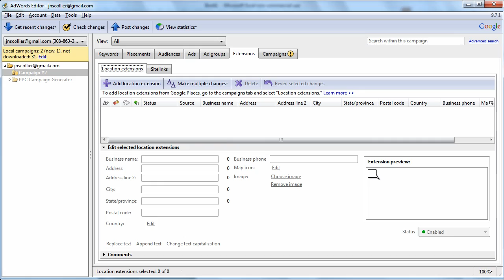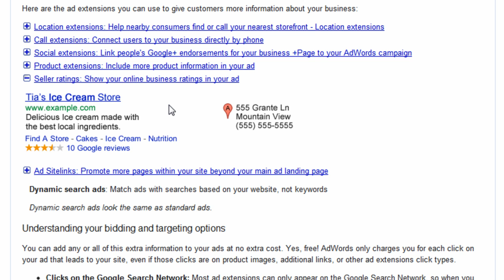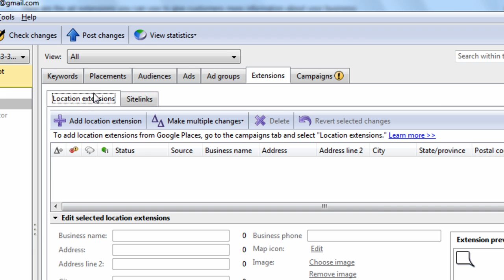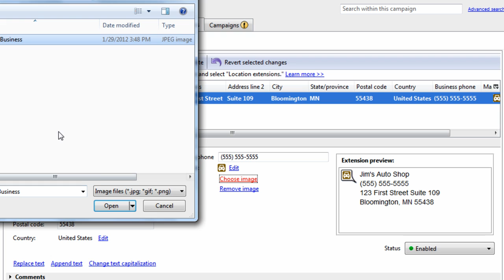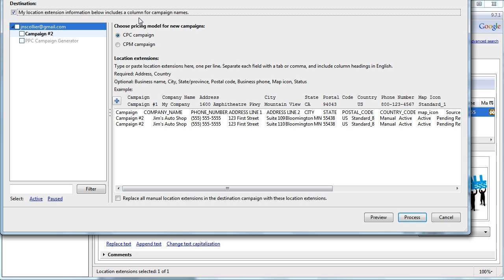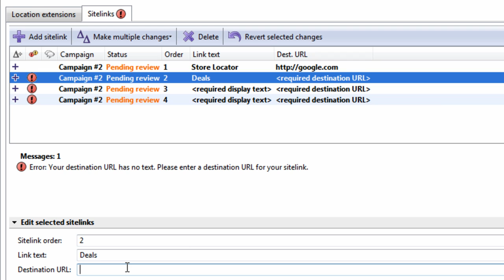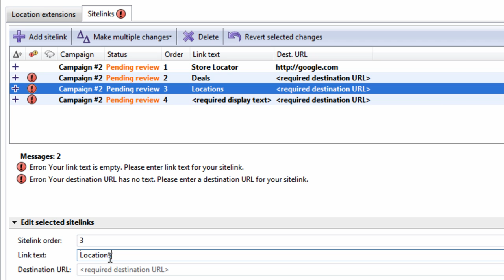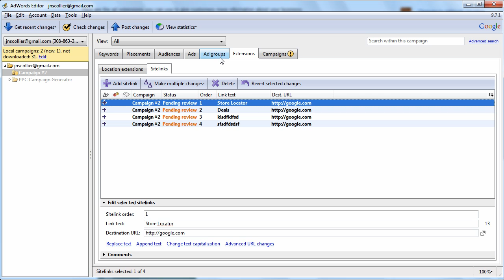Adwords Editor Training Tutorials #11: Ad Extensions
- This video will show you how to create Ad Extensions using Adwords Editor.  At the time of this video (1/29/2012) there are only two Ad Extensions you can set within Adwords Editor: 1.) Location Extensions 2.) Sitelinks

I'm sure Google will have all Extensions in the future versions!